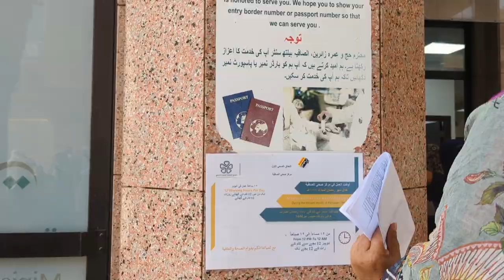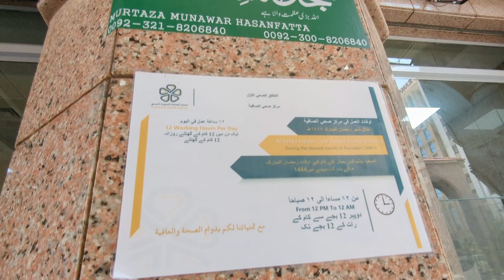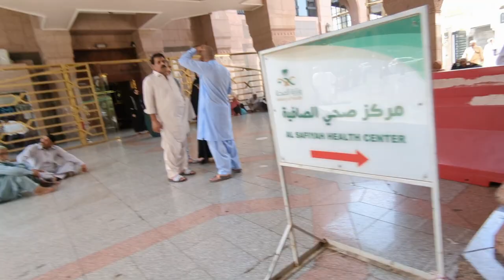Free Medicine In MAKKAH & MADINA for Pilgrims 2023 | Free of Cost Medicine available for Pilgrims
Assalamo Alaikum, JazakAllah for watching my video about Free Health Center in Makkah & Madina, Where pilgrims get medicine and health services free if cost. May Allah Pak accept our journey & ibadaat. aameen
This video is very important for all pilgrims who want to perform Hajj 2023.